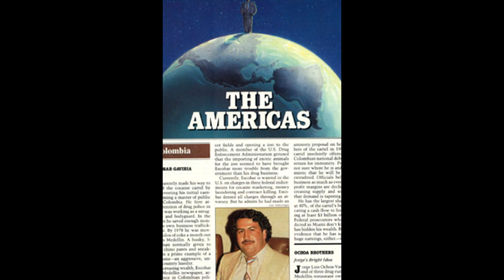Pablo Escobar - Edit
Movie - Narcos (2015), El Patron Del Mal (2012)